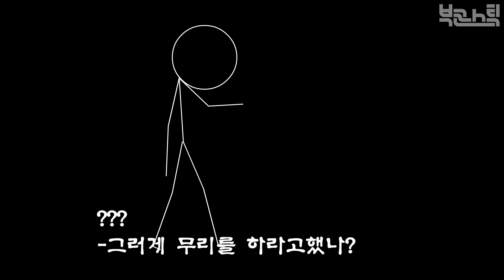[부콘스틱애니] 포에버스토리 8화 - 글라치에스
작가 - 김군

부콘스틱에 오시면 더욱 많은 스틱애니를 감상할 수 있습니다.